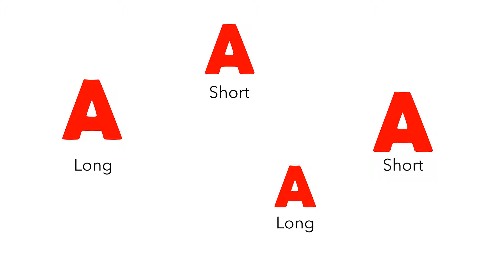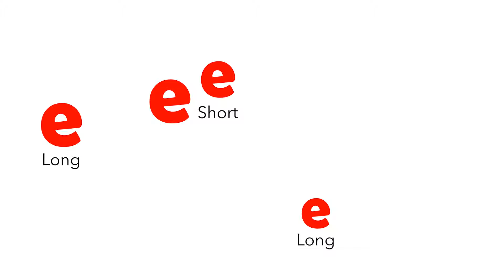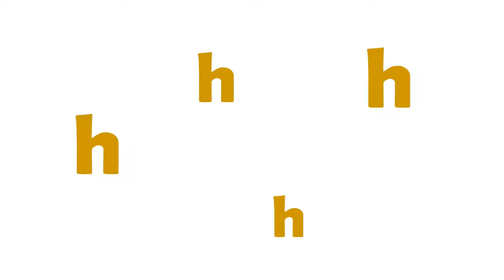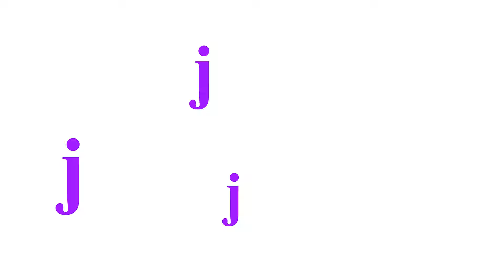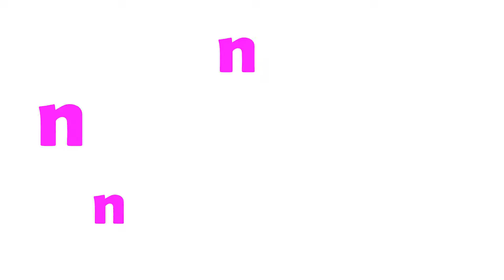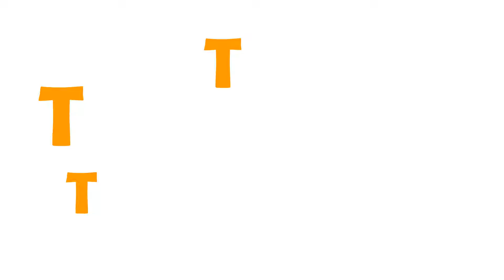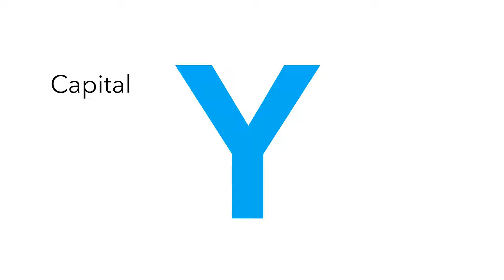ABC Teach Alphabet Capital Common Letters Long Short Vowels Hard Soft Consonants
Teach English Alphabet with large capital and common letters, long and short vowels, and hard and soft consonants.
Letters: Dimitrius, 2 years old
Pronunciations: Zuri, 4 years old
Beatboxing: Jerome, 12 years old.

FREE DOWNLOADS:
COLOUR ALPHABET